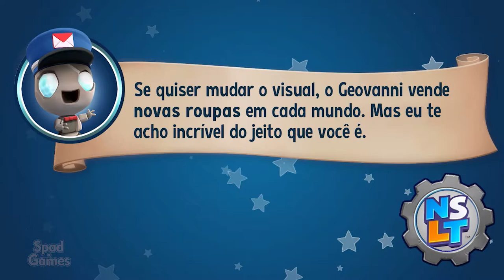#25 | New Super Lucky's Tale (Hauntingham: Busca na Masmorra)(100% Walkthrough PT-BR)